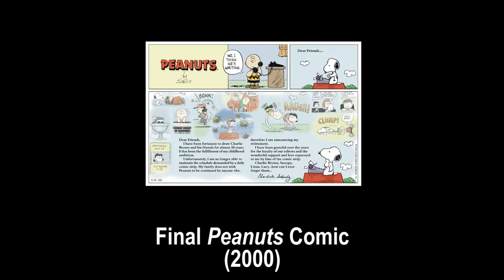The Bulldog Minute - Charlie Brown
A look at the history behind Charlie Brown and the Peanuts gang.